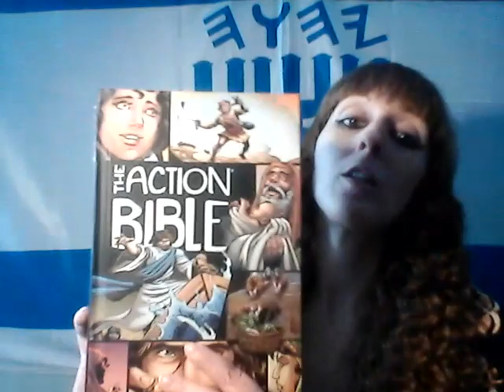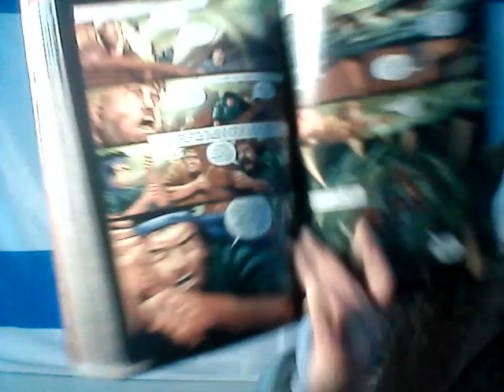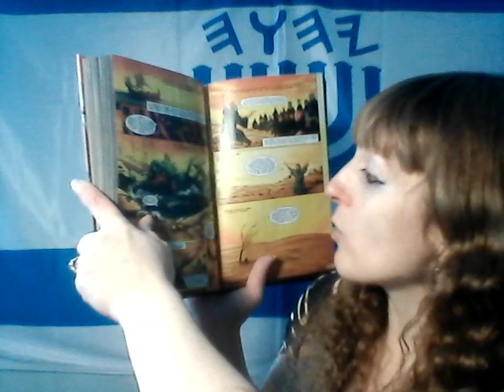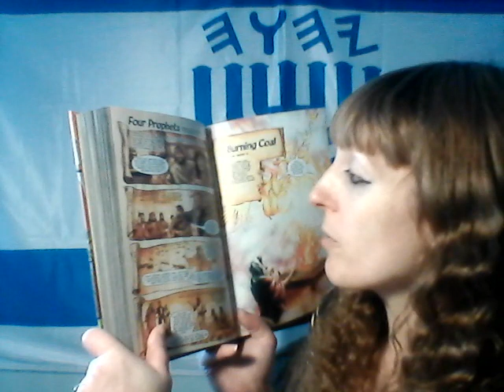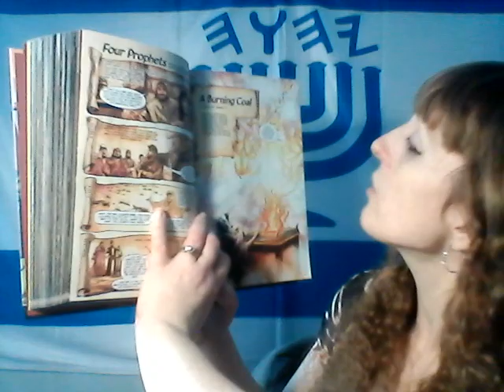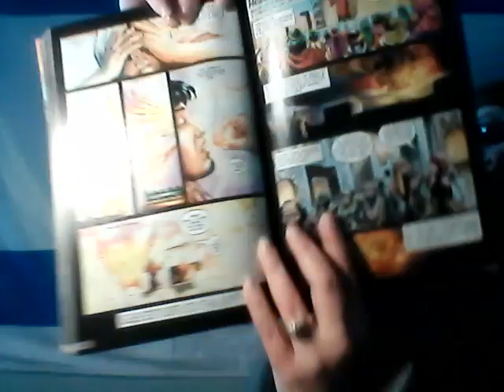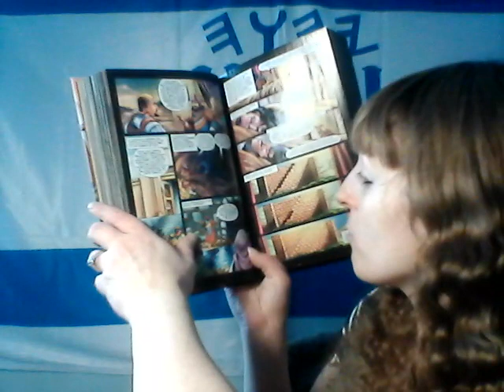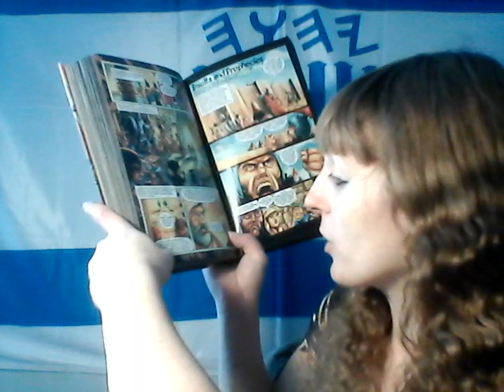Yahuah's Redemptive Story30- A Fishy Story, Four Prophets, A Burning Coal, & Hezekiah's Healing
Yahuah's Redemptive Story- The Action Besorah- To Teach Your Children The Love of Yahuah!!

A FISHY STORY- BASED ON JONAH

FOUR PROPHETS- SPEAK TO YAHUAH'S PEOPLE IN DIFFERENT WAYS

A BURNING COAL- BASED ON ISAIAH 6

HEZEKIAH'S HEALING- BASED ON 2 KINGS 17:1-18:16; 20; 2 CHRONICLES 29-30; ISAIAH 38-39